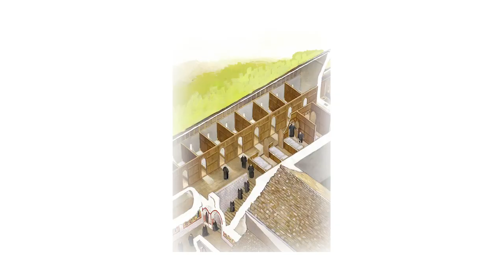Abbey Tales – Mungo’s Missing Shoe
Join Ruth the Abbey Cat and Mungo the Monk to explore the Abbey!  In this Abbey Tale, young learners will discover the abbey dormitory (the bedroom), investigate a some leather shoes, and can join in songs, rhymes and counting activities and while listening to the story of Mungo’s Missing Shoe.

Our film supports literacy and numeracy outcomes for EY & First level.

This video was filmed at Inchcolm Abbey.

The historic environment is Scotland’s story and it belongs to all of us. It’s part of our everyday lives, it shapes our identity, it tells us about the past, the present – and even points the way to the future. With your support we can do more to share all our stories and look after Scotland’s heritage now and in the years to come.